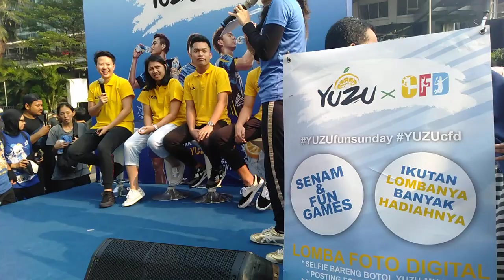Meet and Greet Bersama Liliyana Natsir, Leo, Indah & Daniel (14 Jul 2019)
Maaf, rekamannya agak goyang